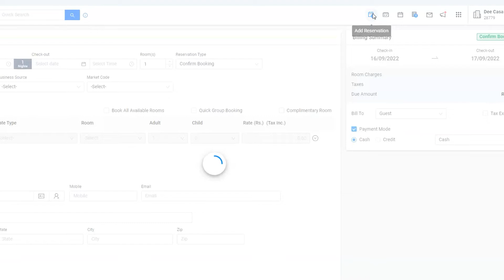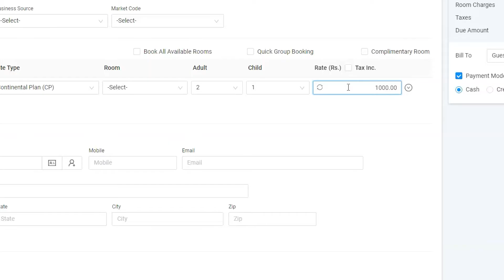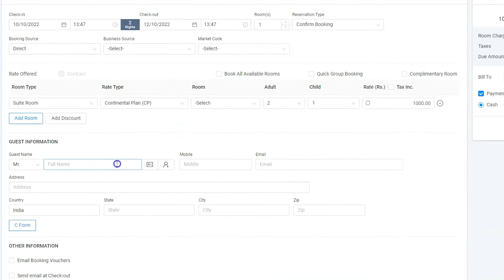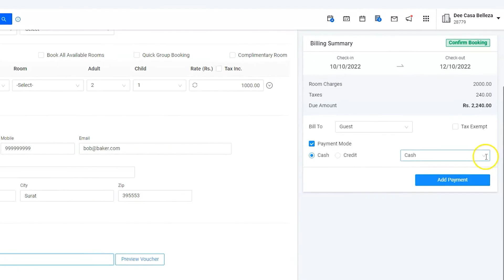How to Add New Reservations in eZee Absolute, Hotel Software?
This tutorial video guides you on how to add new reservation for the existing guest using our hotel management software, eZee Absolute.

eZee Absolute helps you manage A to Z of your hotel operations.
It performs various day to day operations such as,
1. Front office operations
2. Reservation center
3. Housekeeping
4. Payment and billing
5. Revenue management
6. Analytics and reporting